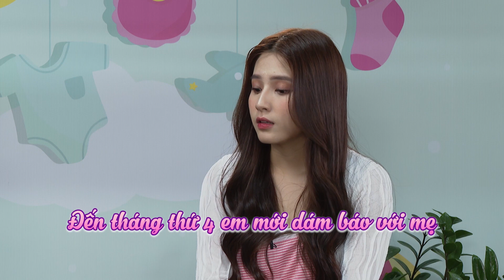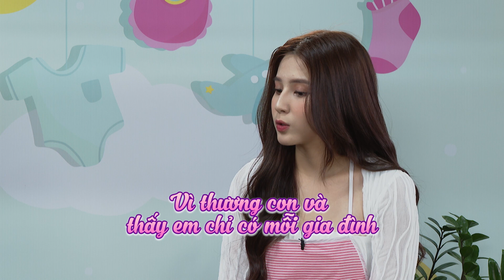Thiên An đã vượt qua giai đoạn sinh con mà không có ba bằng cách nào?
(đôi nét về CHBM)
📺 GIỚI THIỆU CHƯƠNG TRÌNH:
là kênh Youtube giải trí đăng tải video mới, hấp dẫn từ Giải Mã Tình Yêu, Mối Tình Đầu, 100 Lần Thất Bại... và những câu chuyện về Sài Gòn do MCV sản xuất.

© Bản Quyền thuộc về MCV Media & 24H YÊU
© Copyright by  MCV Media & 24H YÊU
© Các video trên kênh MCV Media & 24H YÊU  đã được đăng ký bản quyền với Youtube. Vui lòng không sao chép, re-upload dưới mọi hình thức.